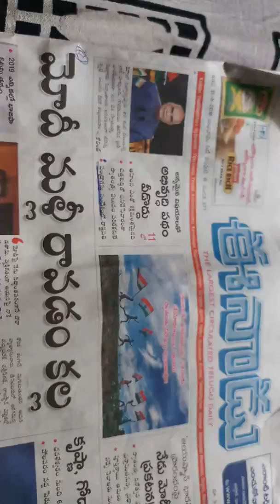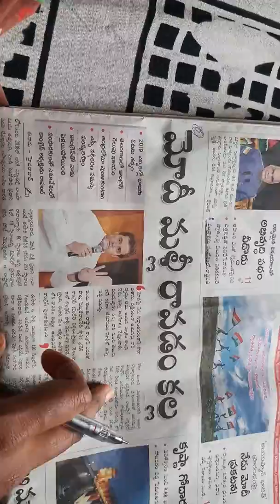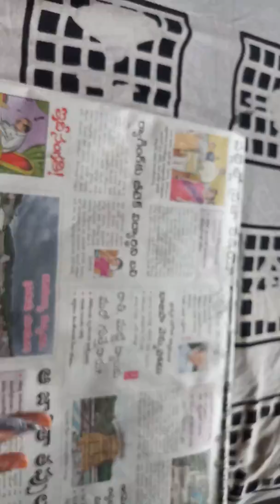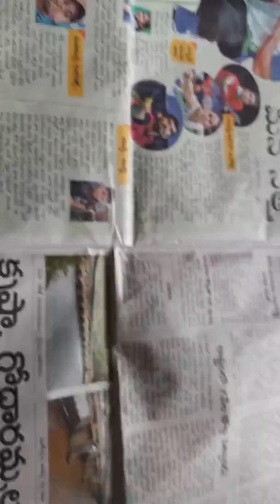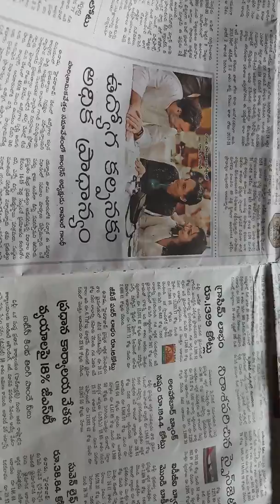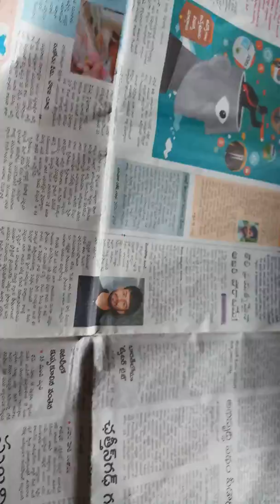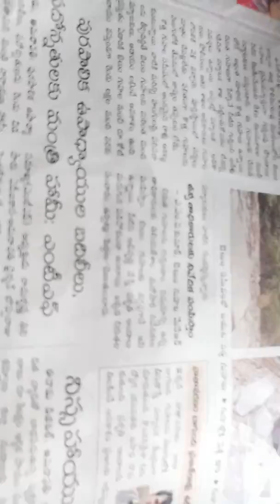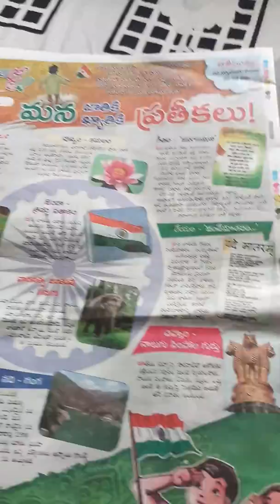Self preparation for civils Eenadu paper analysis f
Civils Eenadu paper analysis  - this is how I prepare for my self how I analyse paper how I I note important topics

This is just myself preparation not any teaching and I 'll post about my further preprations on different topics of civils and how do I prepare